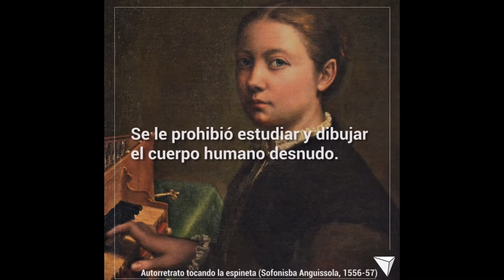Sofonisba Anguissola, una extraordinaria artista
Sofonisba Anguissola fue una pintora italiana considerada la primera mujer pintora de éxito del Renacimiento.​
Cultivó el retrato y el autorretrato,
Para: Bachillerato